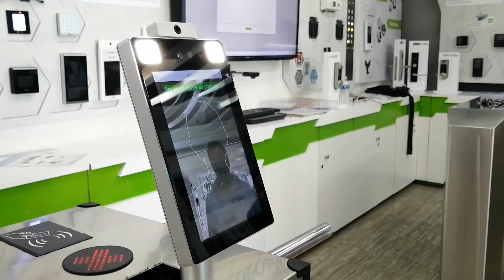Cómo conectar un equipo de reconocimiento facial XCH TD a Torniquete TS1000D